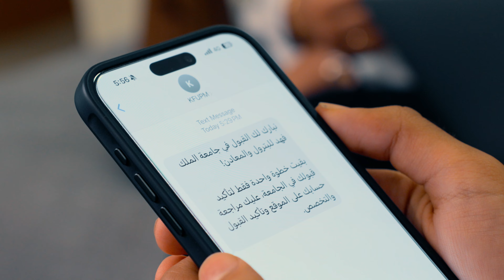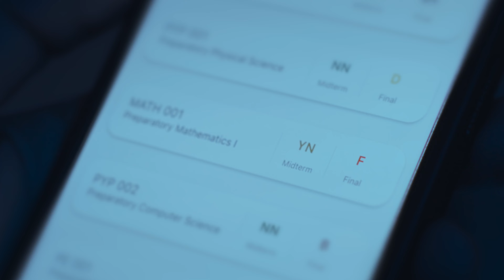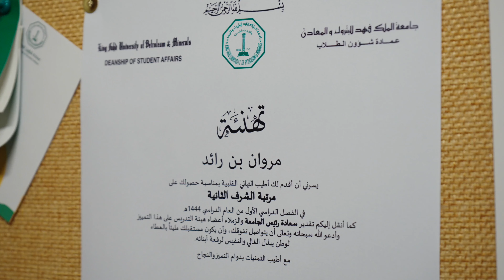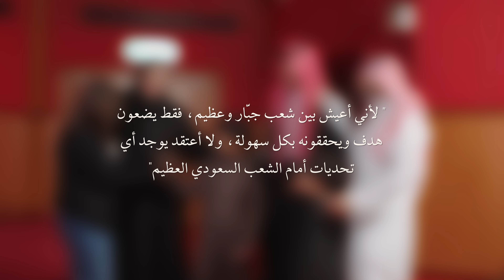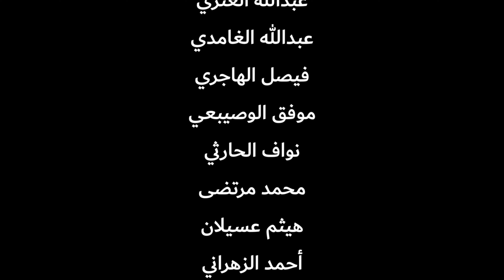فيلم حفل تخرج دفعة 54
فيلم حفل تخرج الدفعة 54.

عمل طلاب الجامعة:
فيصل السليماني
عبدالرحمن الداعج
عبدالعزيز العثمان
مروان العدساني